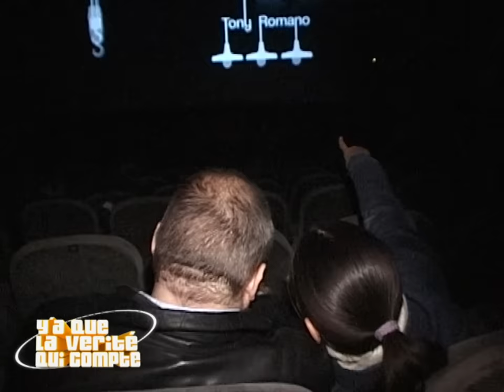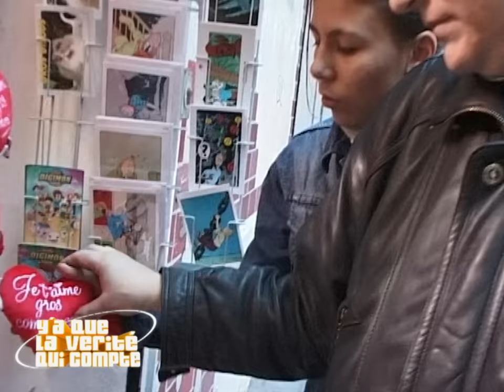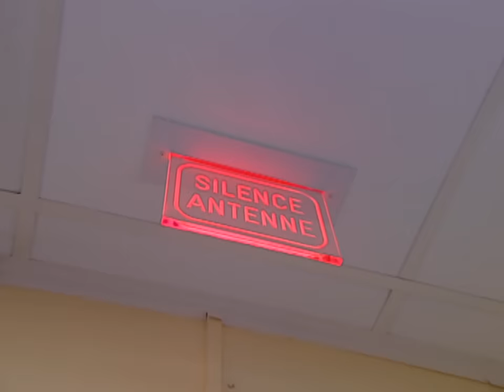Ma fille, tu m'as permis de réaliser mes rêves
Eloise ne sait pas que son père, non-voyant, est venu lui rendre hommage